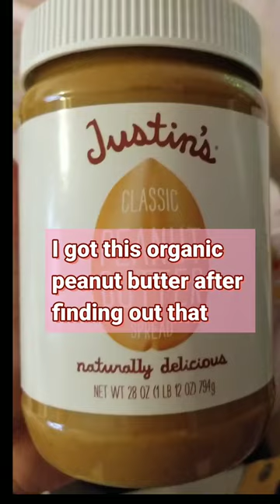🐹 Hamster's first time with Peanut butter │Vlog│